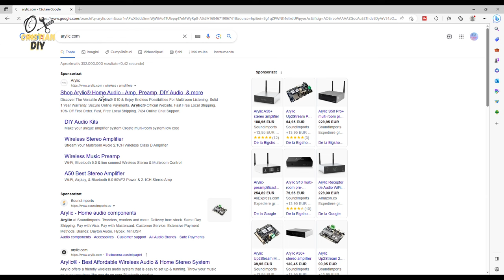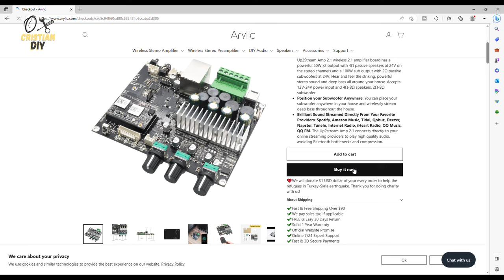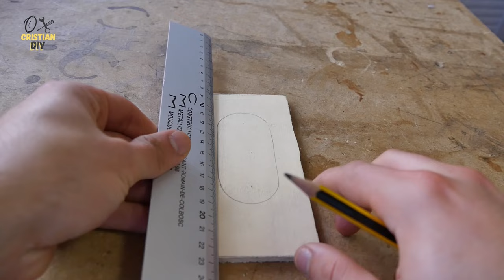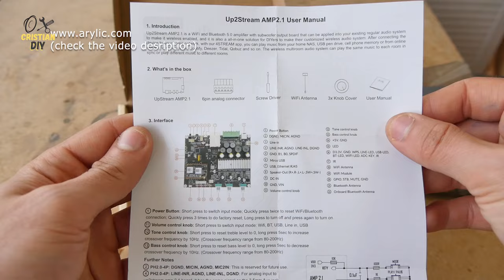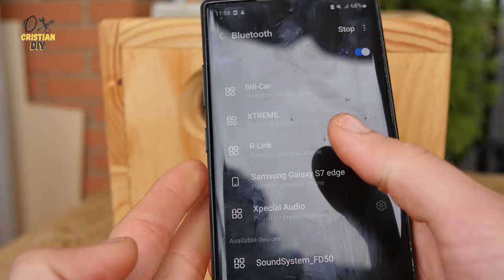How To Make Boombox Speaker with WiFi, Airplay, Spotify Connect and Bluetooth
Hey there, everyone! I'm thrilled to share with you a special project that I've been working on with the help of my friends at Arylic.

Using high-quality 18mm wood, we crafted a one-of-a-kind speaker that not only looks stunning but also delivers exceptional sound quality. With the amplifier sent by Arylic, this speaker produces an extraordinary audio experience that will blow you away.

In the video, I take you through the step-by-step process of building this speaker from scratch. From measuring and cutting the wood panels to assembling the components, you'll get an inside look at the craftsmanship and attention to detail that went into creating this masterpiece.

Once the speaker is complete, I showcase its remarkable sound performance. The audio is clear, crisp, and fills the room with rich, immersive sound. Whether you're a music lover or an audiophile, this speaker will undoubtedly impress you.
 List Parts :

-5s 30a BMS
-Speaker Feet Rubber
-Togle Switch
-Battery Indicator
-18650 Battery
-21v 5s Charger
-Nylon Standoff
-Cable Tie Bases Mount
-Leather Handle